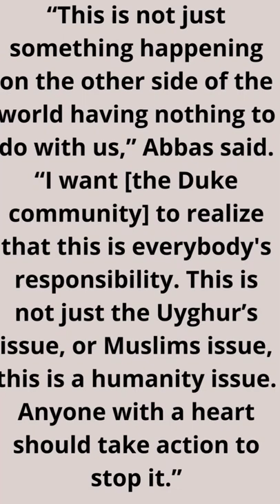Rushan abbas : advocate for uyghur Muslims - Duke community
China Activist Rushan Abbas spoke to the Duke community about the genocide of Uyghur Muslimims in  china
“I want to try to educate the public that what the Chinese government is doing is not just the genocide against the Uyghur people, but it's also about the freedom and democracy that they're waging war against,” Abbas said.
Witness_to_Guantanamo_exhibit#